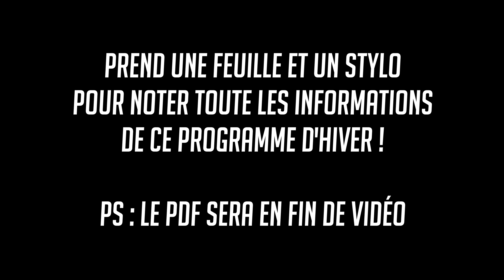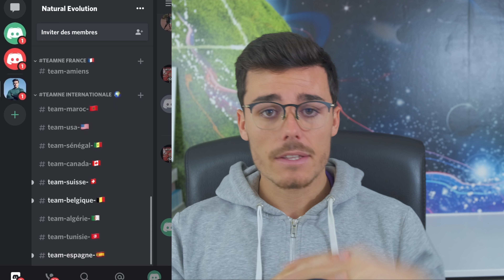PROGRAMME D'HIVER 2019-2020 !